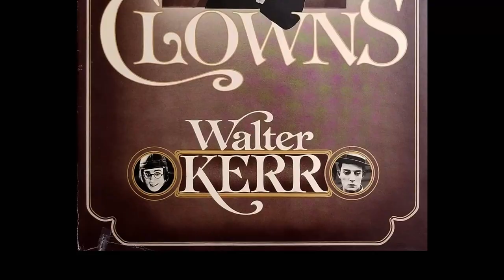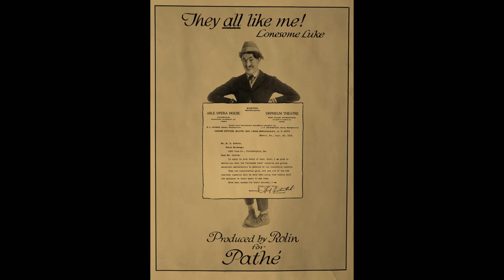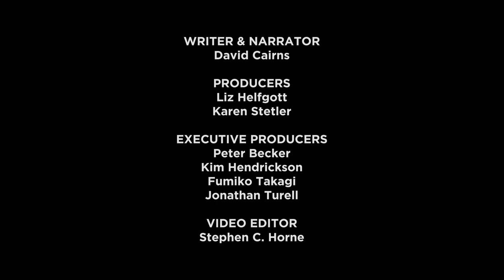Anatomy of a Gag: Harold Lloyd’s Ingenious Blend of Slapstick and Horror in THE KID BROTHER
David Cairns explores how in one of Harold Lloyd's most ambitious sequences, the silent-comedy legend throws his innocent “glasses” character into a death trap of a setting.